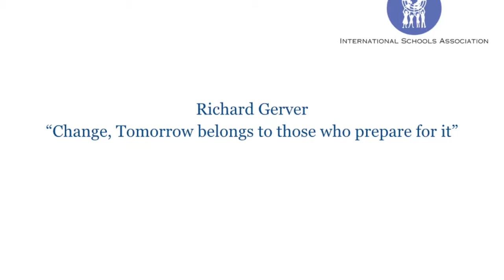Part 1 Richard Gerver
Part 1 of Richard Gerver's presentation at the 2015  ISA Annual Conference "Change, Tomorrow belongs to those who prepare for it"